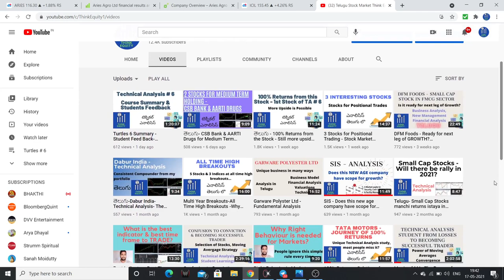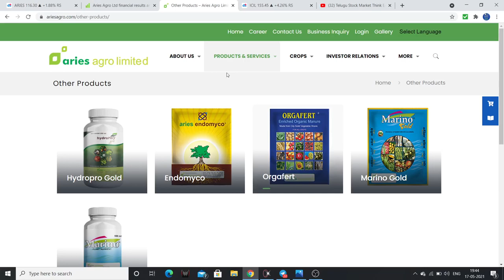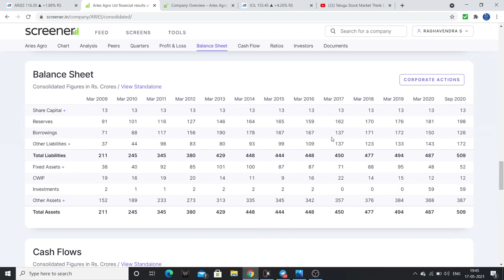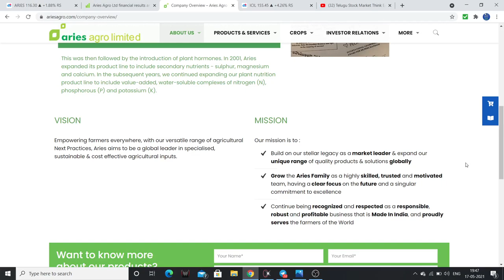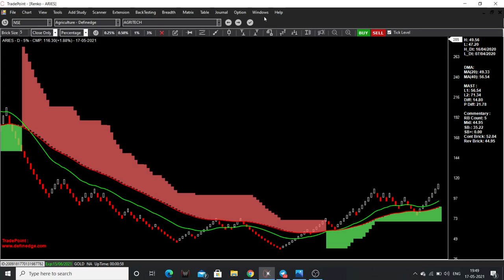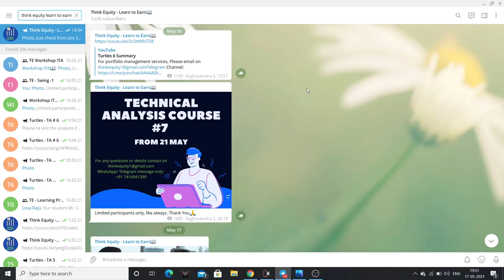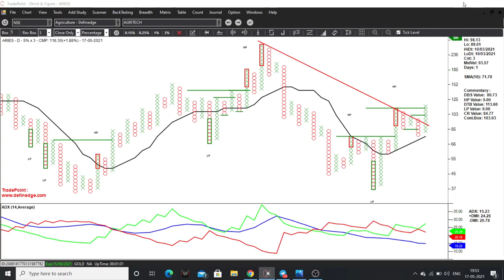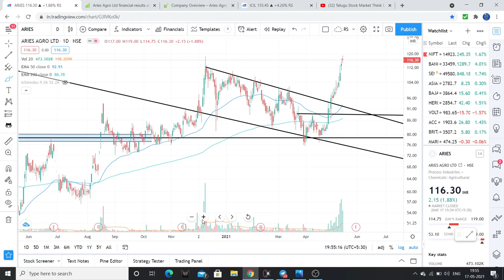తెలుగు-Aries Agro- Techno Fundamental Analysis - Micro Cap Stock with high growth potential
Friends I had discussed about Aries Agro. Please watch the video for more details.

I had been wrong many times in past and I will be wrong in future as well, So please do your analysis before taking any trades.

1. The Dhandho Investor
2. Common Stocks and Uncommon Profits
3. One Up on Wall Street
4. Learn to Earn
5. The Unusual Billionaires
6. Reminiscence of a stock operator

Technical Analysis Books:
1. how to make money trading with charts
2. Technical Analysis and Stock market profits

Some Self-help books I recommend to read:
1. Power of your Sub- Conscious Mind
2. Think and Grow Rich
3. The Steve Jobs Way
4. Ted Talks
5. Crush It
My Video gear:
1. Samsung Galaxy S8
2. Dell Laptop
3. Microphone
4. Gorilla Pod